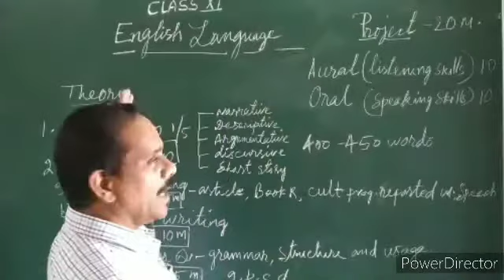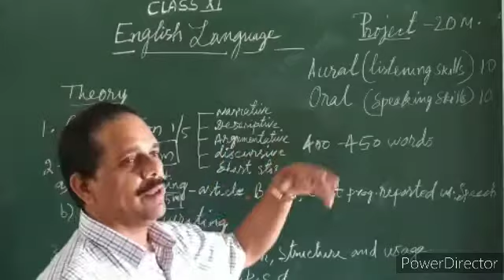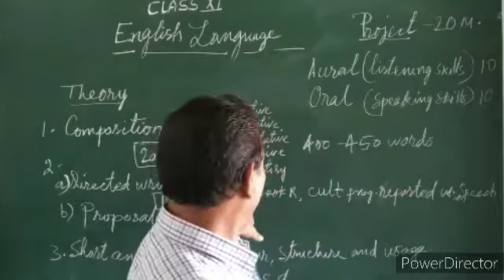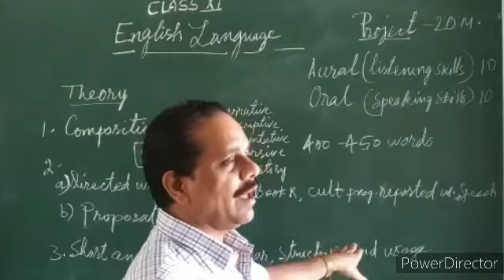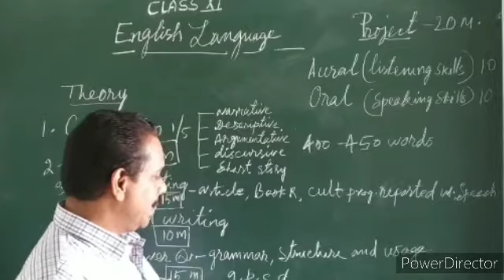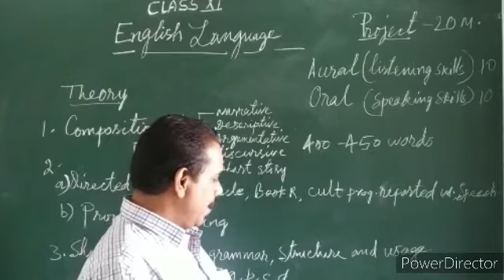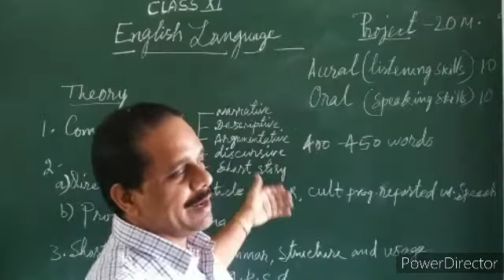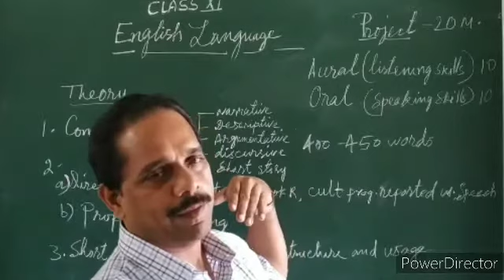Class XI English Language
Introducing the the text and exam pattern.